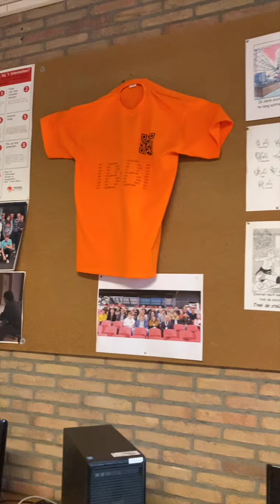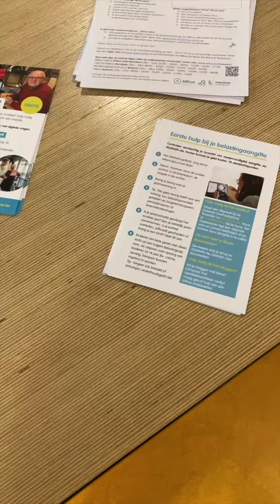Dit was maar een halve week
De week van Hemelvaart is eigenlijk maar een halve week die wel helemaal gevuld was met het geven van een workshop en enkele Digie Café's.

Ik ben Gene Vangampelaere en vlog sinds 4 maart 2018.

Ik vlog over mezelf en wat ik meemaak gedurende de week. Je kan elke week een nieuwe aflevering verwachten, meestal op zondag.

Ik gebruik een iPhone en een GoPro om te vloggen.

Via de post:
Gaston Vallaeysstraat 14
8800 Roeselare